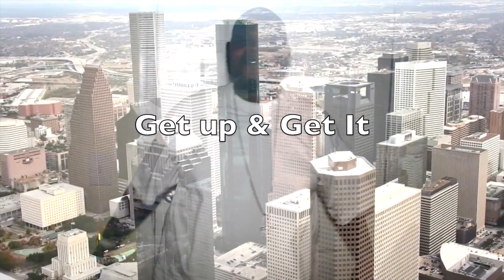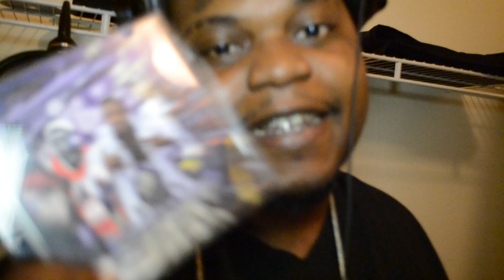Willie T Video Promo